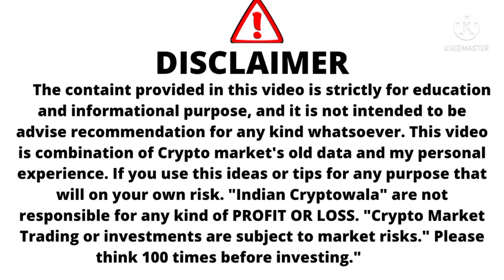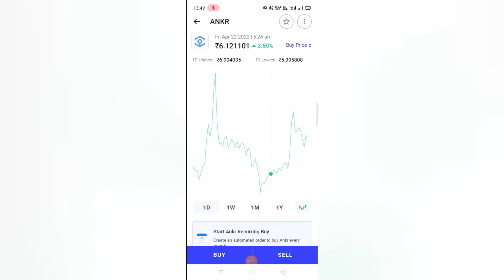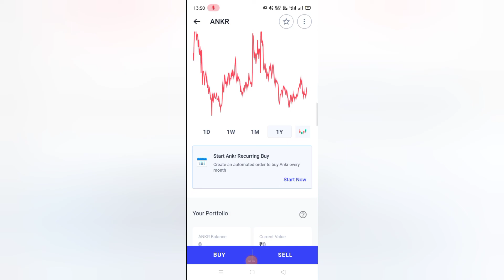Ankr Token / Ankr Token News Today / Ankr Price Prediction Today / Ankr Token Price Prediction Today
Indian Cryptowala